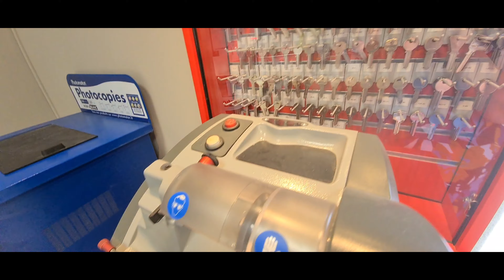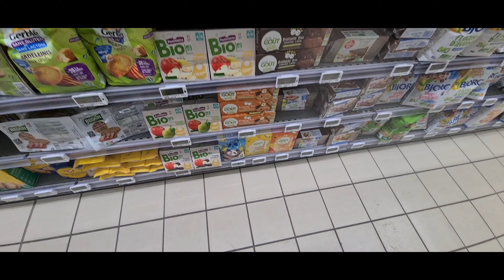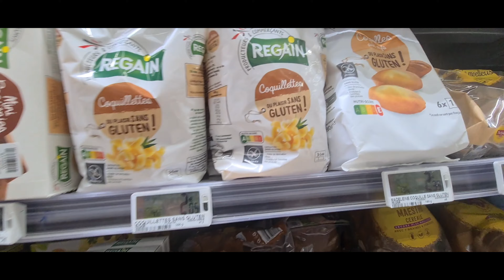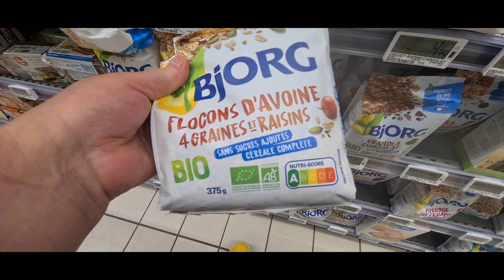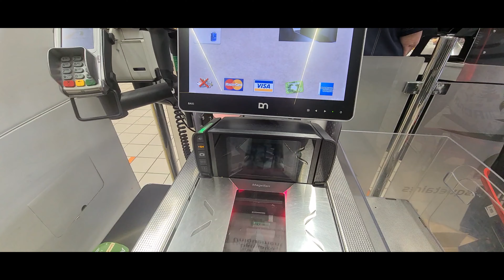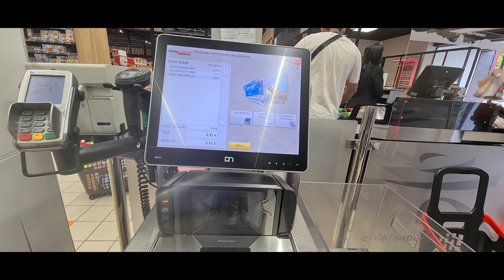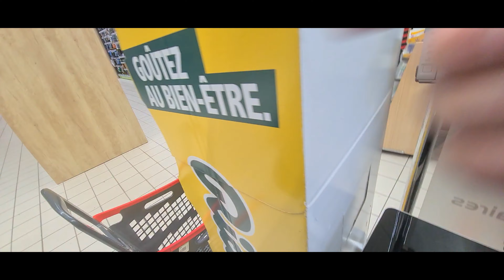à inter # marché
ils ya de magnifique belle déco pour la maison 🏠et pas cher